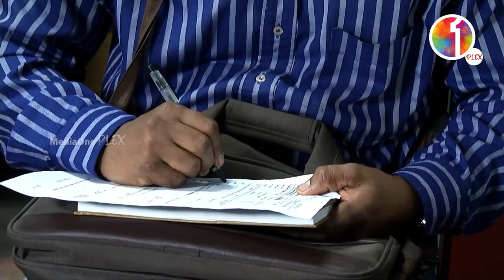'എത്ര നേരാന്നുവെച്ചിട്ടാ പാത്തൂ അകത്തിങ്ങനെ കെടക്കാ...'| M80 മൂസ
M80 Moosa|Vinod Kovoor | Surabhi Lakshmi